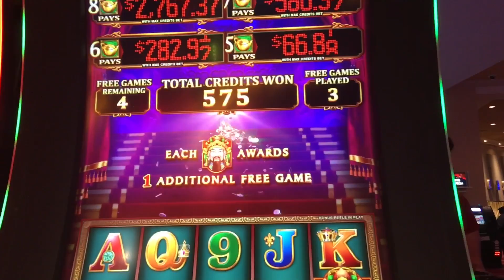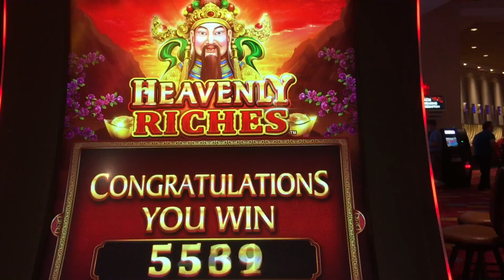HEAVENLY RICHES | BALLY | BONUS WIN | Slot Machine Bonus ♠ SlotTraveler ♠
They recently installed these at my local, fun to play but they are dragging a bit! Hopefully I will try it again and we can get an awesome win!